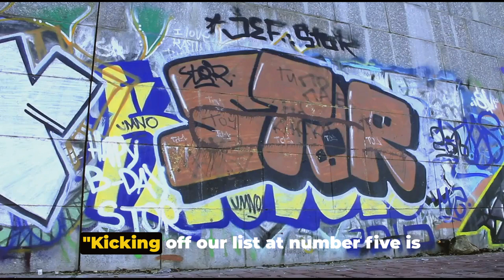Vibrant Vistas: Top 5 European Cities for Street Art Enthusiasts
Hey, art aficionados and urban explorers! 🎨✈️ Today, we're painting a picture of adventure that takes us through the bustling streets of Europe, but this journey is unlike any other. We're on the hunt for the most electrifying street art scenes that these cities have to offer. From the historic walls adorned with political narratives to the colorful alleyways showcasing modern artistic expressions, each city tells a story, one spray can at a time.

1. Berlin, Germany - A Canvas of History and Culture
First stop, Berlin! The city where history meets hip, especially in the East Side Gallery, the world's largest open-air gallery. This iconic spot, along with the street art havens of Kreuzberg and Friedrichshain, offers a kaleidoscope of creativity and a testament to the city's vibrant culture. Let's dive into the heart of Berlin's street art scene, where every wall, every corner tells a story of freedom, rebellion, and unity.

2. Lisbon, Portugal - Murals That Speak Louder Than Words
Next, we're whisked away to the sun-drenched hills of Lisbon. Here, the urban art scene flourishes, with large-scale murals breathing new life into the city's landscape. From the intricate, thought-provoking artworks at LX Factory to the stunning visual narratives that adorn the city's buildings, Lisbon's street art is a testament to its rich cultural tapestry and an open invitation to explore and interpret.

3. Bristol, England - The Cradle of Street Art Culture
Bristol, the birthplace of Banksy, beckons with its rich street art heritage. This city is a living gallery, offering an array of walking tours that unveil the stories behind the art and the artists. The annual Upfest street art festival transforms the city into a vibrant canvas, celebrating creativity and community. Bristol's streets are a treasure trove of artistic expression, waiting to be discovered.

4. Warsaw, Poland - Murals with a Message
Journey with us to Warsaw, where street art goes beyond aesthetics to narrate the city's tumultuous history and ongoing struggles. The murals here are more than just art; they're chapters in a visual history book, telling tales of resilience, hope, and rebirth. Warsaw's transformation through street art is a powerful reminder of the city's indomitable spirit.

5. Valencia, Spain - A Blend of Tradition and Innovation
Our final destination is Valencia, where the El Carmen neighborhood is a canvas for artists to blend traditional Spanish culture with contemporary issues. The stunning murals here are not just visually captivating; they're conversations between the past and the present, making Valencia a must-visit for those who seek to understand the evolving identity of this vibrant city.

Join Us on This Artistic Journey
Embark on this colorful journey with us as we explore the streets of Europe through the eyes of the artists who have made these cities their canvas. Which city's street art scene captivates you the most?

Happy exploring, street art lovers! May your travels be full of color, inspiration, and discovery. 🌍🎨🚶‍♂️